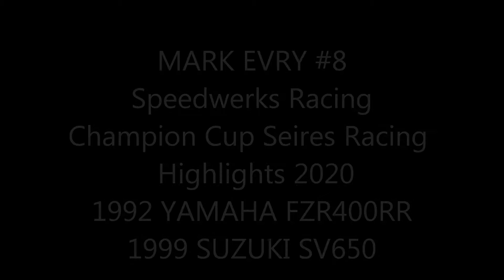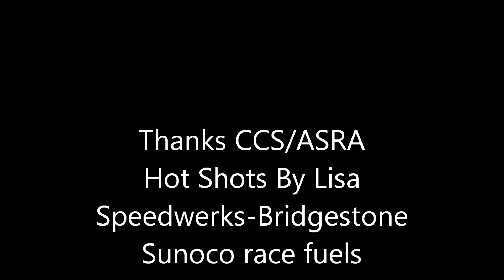CCS/ASRA Motorcycle Racing Yamaha FZR400RR/Suzuki SV650 Slideshow Video 2020 Season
Pictures in the lightweight and 500 classes,2020 season.